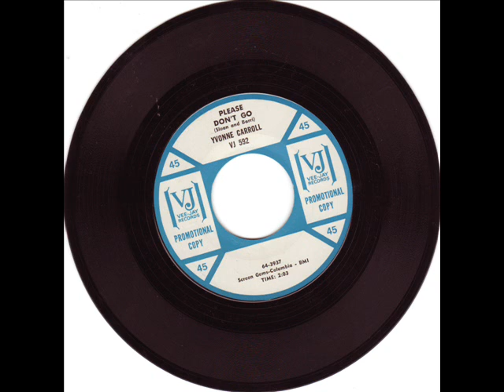RARE NORTHERN SOUL-YVONNE CARROLL-PLEASE DONT GO-VEE JAY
Excellent mid tempo mid 60s northern!huge sound in the late 90s at wilton allnighter for SAUS.